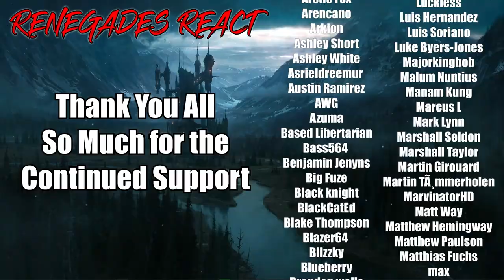That Time I Got Reincarnated as a Slime - 1x23 | RENEGADES REACT "Saved Souls"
Patron Saints:

aaron patrick
Adam Gleaton
AlaskanJosh98
Alessandro Inzirillo
Alex
Alex Jay
Alexander Rost
Aliff Sonny
Alunnar
Amy Howell
Anathon
Andre Bradford C Diaz
Andres Vega
Andrew Davis
Andrew Inman
Angel Rivera
Anoj
Anton BjÃ¶rn Emilsson
Apple_Juice426
Arcane_Rogue
Arctic Fox
Arencano
Arkion
Ashley Short
Ashley White
Asrieldreemur
Austin Ramirez
AWG
Azuma
Based Libertarian
Bass564
Benjamin Jenyns
Big Fuze
Black knight
BlackCatEd
Blake Thompson
Blazer64
Blizzky
Blueberry
Brenden wells
Brennan Gerrell
Brittany Goen
Bulkswine
Canadian_Caesar
Casey
CHA0SXIII
Chance Jensen
Charles Rogue Dragon
Charleston Gamer
Chase Wagner
cheesesoda
Chris Dryden
Chrisian A Moore
Christina Carley
Christopher
ChronoVulpes
Church
Clock-Tok
Cody Barnes
ColdPhilly
Colton
colton biggerstaff
Coma Blitz
CommanderNomNom
Connor Brown
Corey Costello
Cowboy Coyote
CptBlitz
Crimson Reaper
Crimson Revenant
CursingThrone92
D
D.M.C.
Dana Mario
Daniel Gonzalez
Daniel Metcalfe
DanielFRod
Dark Lord
Dark_SinTeX
Darkcarkiller666
Darkened_SNIP3R
DarkPrime25
David Chisholm
Deathgrips099
Delta
DemonGamer67
Devin bristol
Dezso Teo
Dimitri Mendev
Donald Armstrong IV
douledamn
Dr.Skuller
dragonking unity
dubstepgamer X
DudeInBlue
DunnBeDa1
Dwayne Pope
DWhit
Dylan Tapp
Eagle Squad
Eddy Reinhart
Elias Cristerna
Elijah Moffett
Elliott Leeks
Eoin Conlon
Epic Bingewatcher
Eric Banks
ERIC BARTON
Erick Ruiz
Ethan Davis
Ethan Peregoy
Eviltwin01
Evo
Extinctionteam75
FaalofMan20
Faletlon
Finnishturska87
Fluffyfreshmeat
fly crap
fnaf3tank
FranklyHam
Freddy69
FunkyJunky22
Gamara204
Gamegod4
Garrett
Gary Platt
Gavin Hintz
Geno
Ghostrider Gold
godzilla 312
goldenluger
GoldenSun762
Grayscale
Grayson Benner
gunnerzblades
HailRedKing
Hastur, The Yellow King
HelBoy16
Henny Zhi
Hikoro
HimuraXIII
InquisitorXarius
Inverse Voltage
iPhoenixPlayz
Isaac Roa
Jacob Pollard
Jacob W.
Jacobus06
James Andersen
James Eugene
James Fernandez
James Nicholson
James Pagel
Jared Cappel
Jason Green
Jazz 1255
JD
JDawg9903
Jeffrey
Jeffrey Rillon
Jeremy Kaulmann
Jestapath
Jim Kerrigan
Jimmy Nguyen
Johan Cedillo
Johan Stenfelt
John
John Cabral
JohnFastolf101
Jonathan A Vicars
Jonathan Rager
Jonathon Forney
Jordan
Jordan Wu
Joseph Allan
Joseph Dungan
Josh King
Joshua Gair
Joshua Sharer-Martin
Joshua Webb
Jovan Ramos
Juan Garcia
Just Chris
Justin
KaijuPaladinGabriel
Kara Rohlman
Kau Komori
Kay Scruton
Kelvin gaming
King Joe
klmx
kris cook
Kristian Laber
Kwang Chul Kim
Kylen
Lake Hawk
Landon Hiles
Laptop759
Lazzy
Lea
LeaderBlue
Lily Panda
Lindsey Rapisarda
Lj O'Rourke
Lofti
LovetheDove
LRC Napkin
Lucas Hogh-Janovsky
Lucius
Luckless
Luis Hernandez
Luis Soriano
Luke Byers-Jones
Majorkingbob
Malum Nuntius
Manam Kung
Marcus L
Mark Lynn
Marshall Seldon
Marshall Taylor
Martin Girouard
Martin TÃ¸mmerholen
MarvinatorHD
Matt Way
Matthew Hemingway
Matthew Paulson
Matthias Fuchs
max
max mckenzie
Melissa Espinoza
Melymel
Michael
Michael Evans
Michael Gregory Cote
michi_9871
Mighty Snake
Miguel Castillo-Bailey
Mikaal mcqran
MoistureMolly
Monsi7
Mr. Happy
Mr. I Like Spam
Mystique Meredith
Name Unknowner
Nathan Fair
Nathan Prieto
nek
NexusDreamZ
Nicholas Delcambre
Nick J
Nicolas Dealey
Nightwolf37
Noah Barnhardt
Noah Morgan
Nora Schnee
Noran Maann
Nova Rose
NullVoid
Oax Al
OhHai_Its Joe
OKTOKAT
omar
Omniczar
Owen
paranoid mind
Patience Daniel
Peter Keogh-Lynn
Phantom Pyralis
PhantomICE87
Philip Munoz
Phillip J Smith Jr
Plaguemonk42
PotterBrony
Ramon Moreno
rashaun moore
ray kent
Reaver Daemon
Recurve Gaming
Redemption
Rerekura mataamua
Richman1887
Rick Hound
RiZen
Robert F. Atrozskin
Robert Farrow
Roninn Hasstings
Ronny123
ross lingard
Roy Marax
ryan anderson
Ryu
SÃ¸vuOwO
Sandru
Sant25
Scar
Scott Slade
Scott Wright
Sean Anderson
SeaRaccoon
Shadow Quill
ShaiGuy
Sharkman
Shimell Williams
SilentValor
Singed Corpse
SlayerG88
Slendecker
Sliksick
Slip
smite me god
SNIPERSLAYER999
Snow
Somerandomguy
Son_of_Nemesis
Son_of_Revan
SouthStar
speeder2020
Sref
stephen crowell
stevmaster11
SuperMandibleClaw
Syenna Lupfer
Szymon K.
Tenebris Narud
tentaculls
Tesla116
TFrenchCanadian
The Manx
Theironcart
TheLoneLogan
TheQ651
TheTinman1996
Thezion1111
Thomas Martin
Thomas S
T-Money
Tokusa
Tomas Barreda (Tomyhill)
Touch Me
Travis Tierney
Tribal Typhoon
Tristan johnson
TrueAuraGuardian
Tshad Oswald
Twigo
Twiska
Tyler bandin
Under
Underuins
Unksa1198 Why
Valkyrie
Van Hohenheim
Videogamefreak34
Voltage
Vueko
weber_ dk
WeskerStars1987
William A. Riley
Willie Broughton
Wok
Wolfe26
Wulfric
X3ra
Xankoshu
Xavier Lavoie
Xaviro_
Xicen
Xmnan
yeetyeet 277
Yuriko
Zekria
Zone Z1